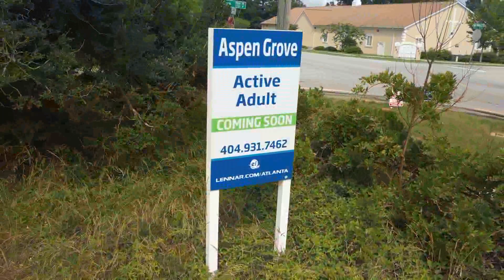Aspen Grove - Lennar